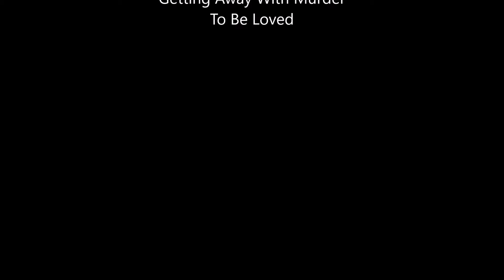Rocket League Highlights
My favorite clips from Rocket League on the Xbox One. Enjoy